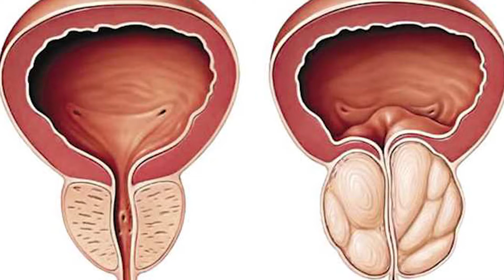الحلقة 12 ||علاج التهاب البروستات وطريقة تشخيص المرض واهم الاعراض | العلاج_مع_عمر